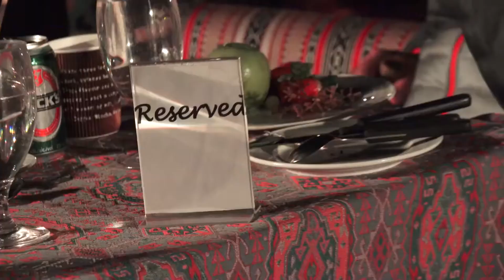BAE'DEN TÜRKİYE HAMLESİ... HAREKETE GEÇİYORLAR.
türkiye siyaset tarihi,
türkiye siyaset,